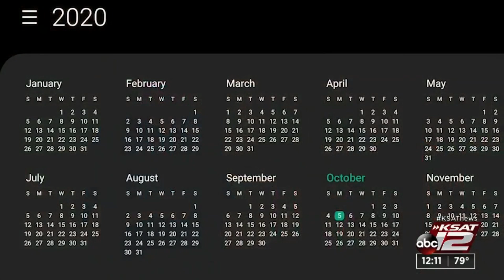Walk to End Alzheimer’s to take place virtually on Saturday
The Walk To End Alzeimer’s will take place this Saturday, Oct. 10 and the woman organizing it knows all too well how difficult this disease is.